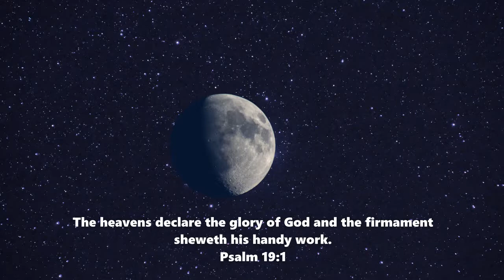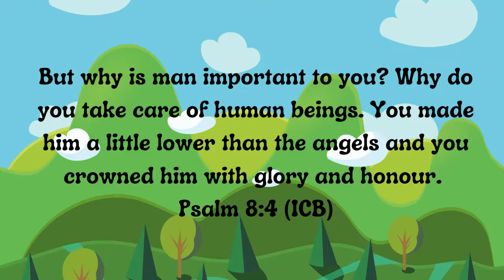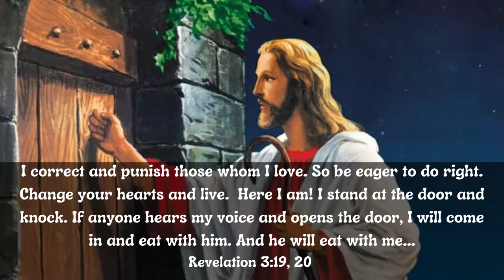WHAT THE PREACHER SAID ABOUT THE GREATNESS OF GOD -Sermon Review For Kids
This is a review of the sermon: What Makes God So great, presented by Pastor Claudius Morgan. The review is provided by the Children's Ministries Department, ECC